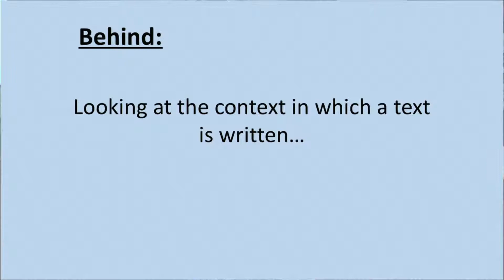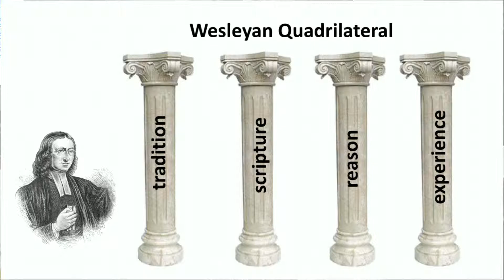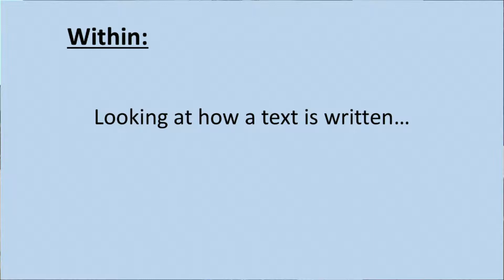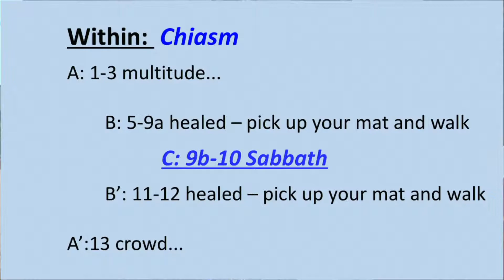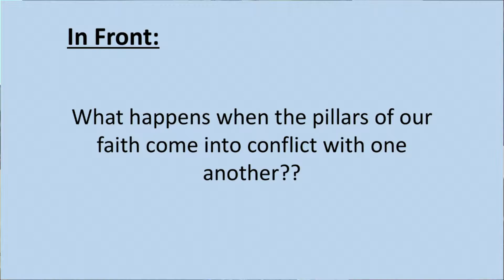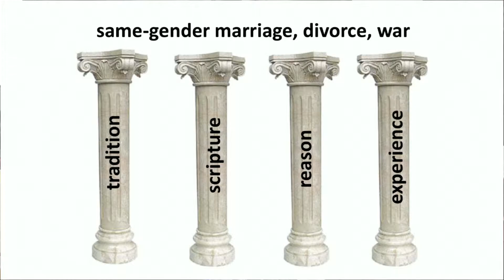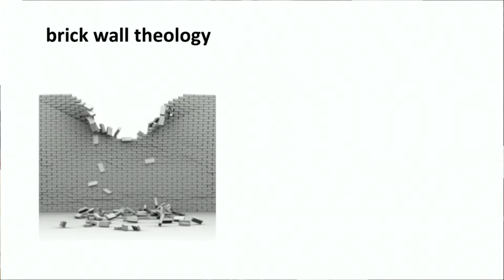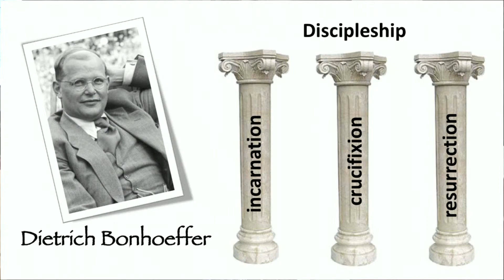Belonging sermon series May 26 2019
Rev Peter Hobson explores what belonging means in this sermon series. Beginning with John Wesley's moment when he felt his heart strangely warmed, Peter delves deeper into the bible readings this week and what it means for us today.